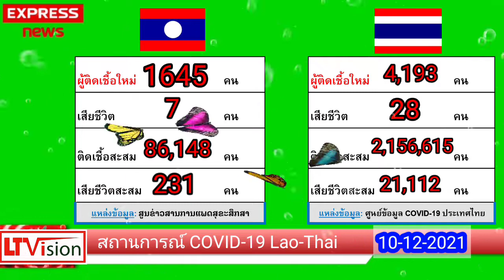สถานการณ์ covid 19 ลาว ไทย 10 12 2021